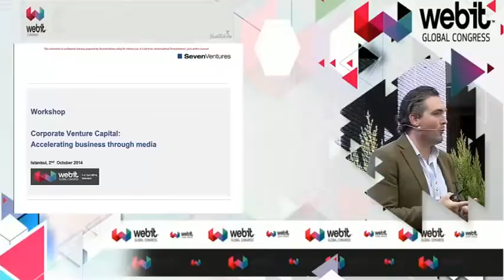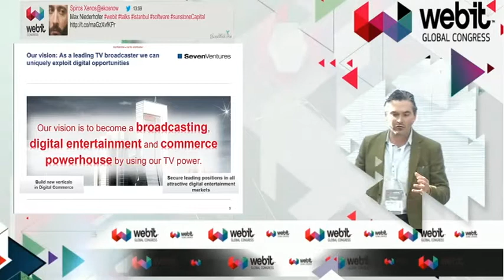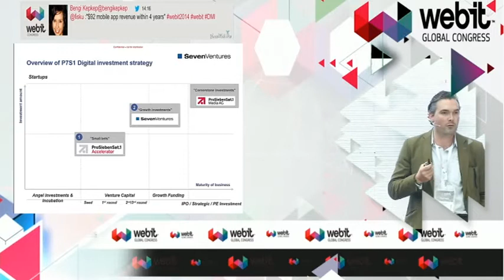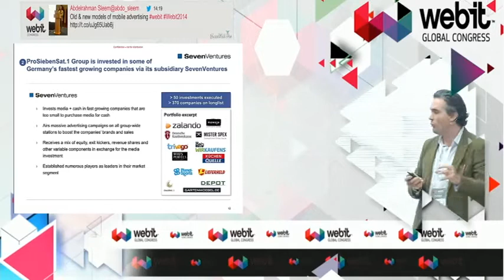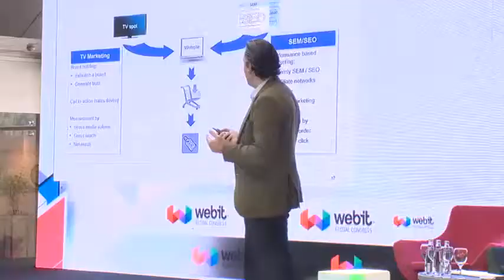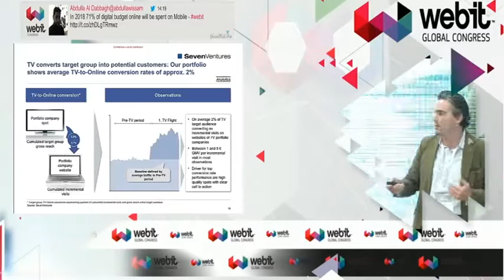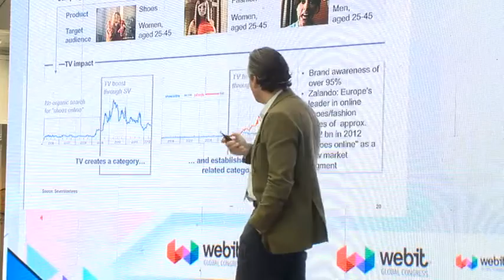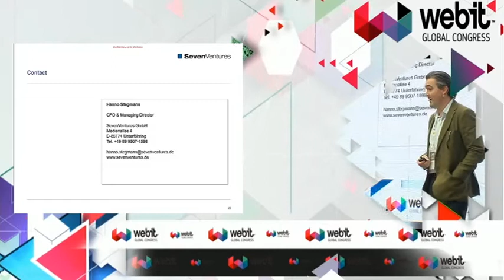HANNO STEGMANN, CFO & Managing Director, SevenVentures | Global Webit Congress, GWC '14